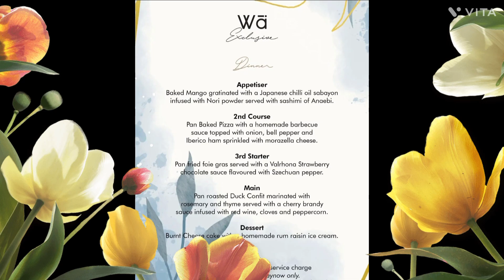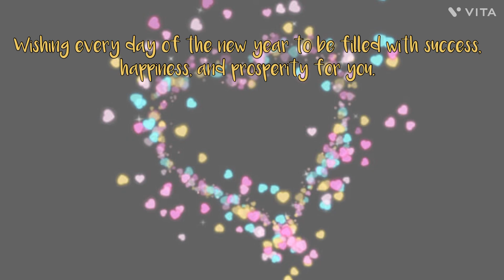Wa-i Exclusive 1th Dinner menu for January 2023 with Chef Jeremy Choo